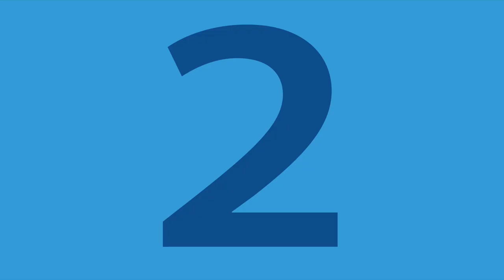Rowan College of South Jersey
Soon two South Jersey campuses will merge to become one regional college. Redefining the structure of higher education, Rowan College South Jersey will benefit students, residents and employers by creating an educated and skilled workforce with expanded career opportunities — while continuing to provide access and affordability.
to learn about the benefits.